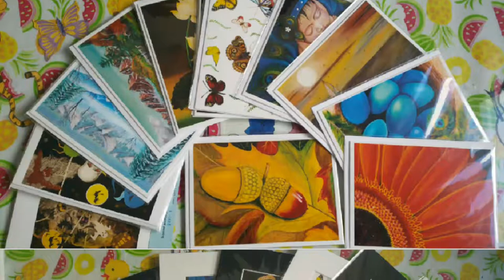Acrylic Bird, Butterfly paintings by SuWaniArts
Acrylic Painting by SuWani